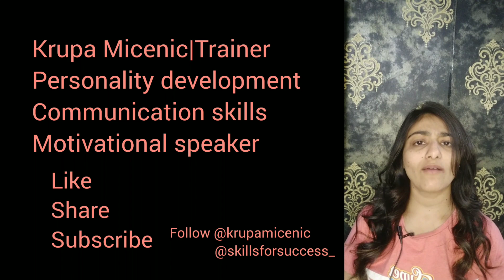How to become fluent in English|spoken English tips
Use and practice these tips to become fluent English speaker.

a lot of time we don't practice and expect to become fluent. But if you have a burning desire to learn English speaking, you must try these tips.

krupamicenic
skillsforsuccess